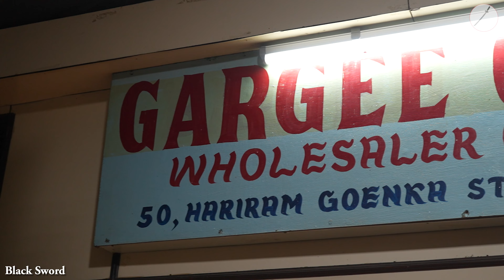Hand Worked Pure Silk, Pure Cotton Summer Collection Kurti Manufacturer in Kolkata, Barabazar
★★ ★★ Gargee Creation ★★ ★★
                                                        (Barabazar, Kolkata)

Shyam Shree Market, Shop No. -B9  , 1st Floor
Barabazar, Kolkata - 700-007, India

★★Opening Time : Monday To Saturday - 11:00 AM to 08:00 PM (Sunday Closed)

                                ★★Blogger★★